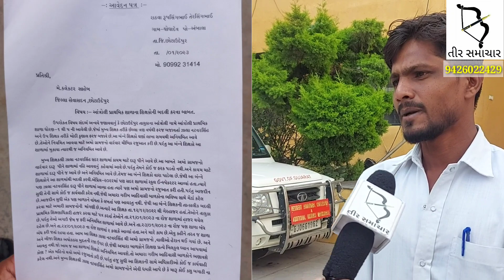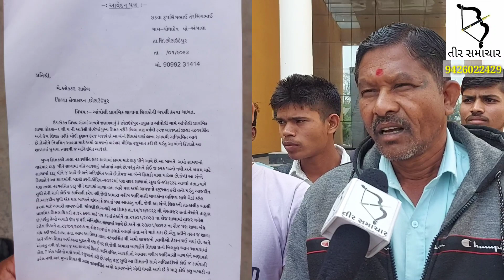દારૂડિયા અને ગુલ્લેબાજ શિક્ષક વિરુદ્ધ ગ્રામજનોનું કલેક્ટરને આવેદન...શું કહી રહ્યા છે ગ્રામજનો..??જુઓ